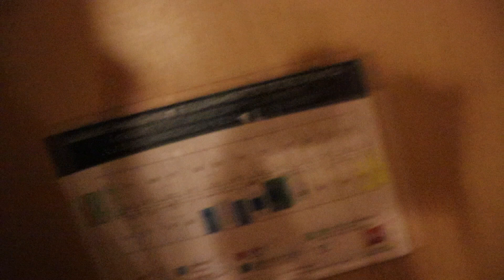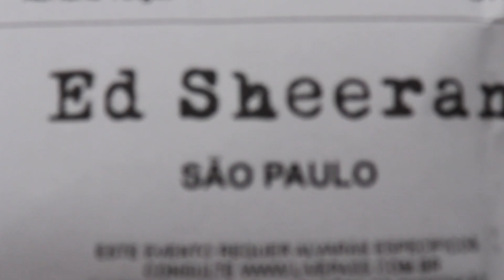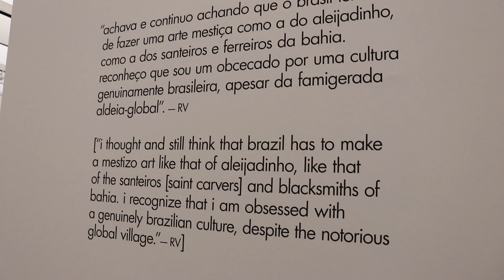going to my FIRST CONCERT ( Ed Sheeran )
In this vlog: we traveled to São Paulo, went to an Ed Sheeran's show and I got to see one of my friends after 4 years!

// Galatians 6:9 //

Q&A:
I'm Brazilian.
I'm 20 years old.
I'm a fashion design student.

You are enough, don't forget that!